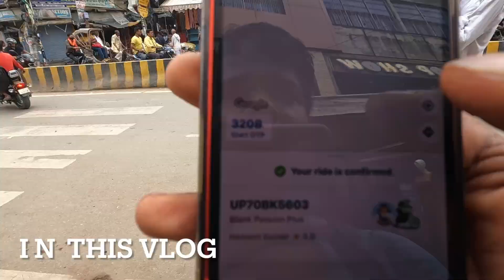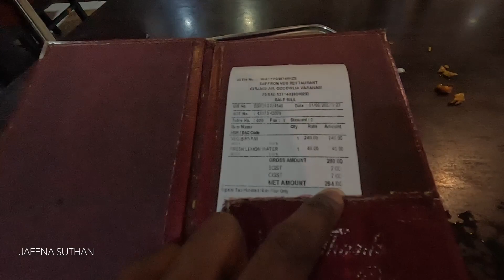வட இந்தியாவில் Hindi தெரியாமல் ஏமாற்றம் | My Kasi Tour | Jaffna Suthan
வணக்கம் நண்பர்களே, இந்தியாவின் புனித பிரதேசமான வட இந்தியாவில் உத்தரப்பிரதேசத்தில் வாரனாசி என்ற இடத்தில் இருக்கும் காணி கோவில்களை தரிசிக்க சென்றுள்ளேன்.

நன்றி

Hi friends , in This video, i visited one of major holy city in india which name is kasi temple which located in varanasi ,utrapradesh north india .there are so many historical temples .